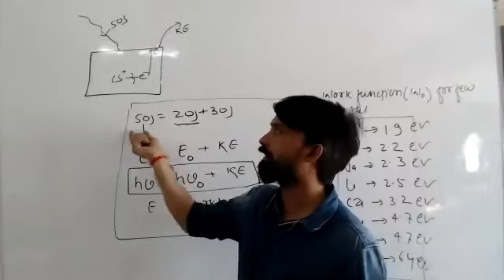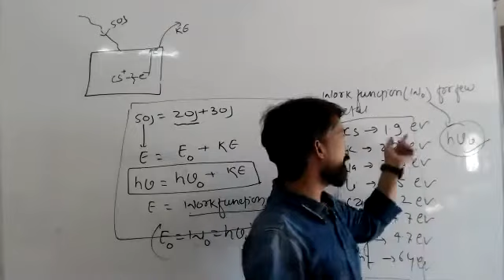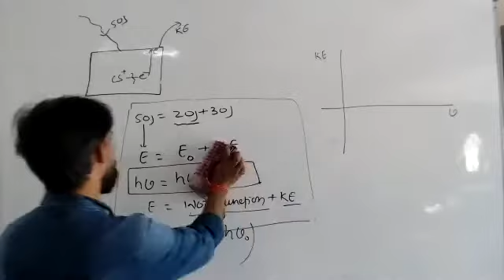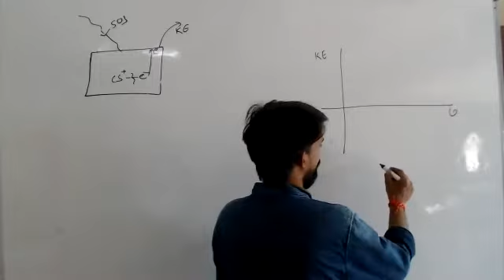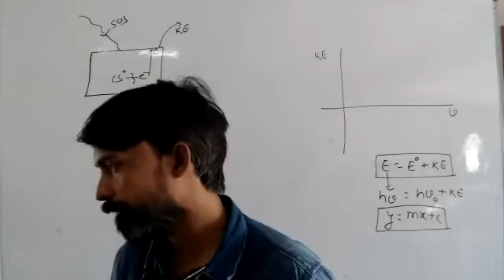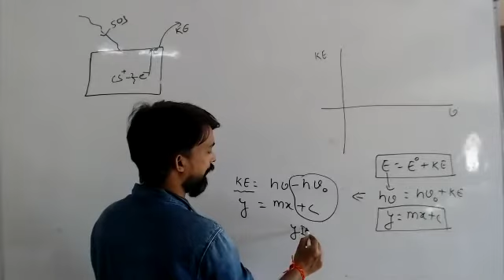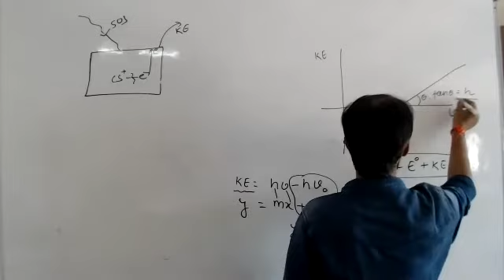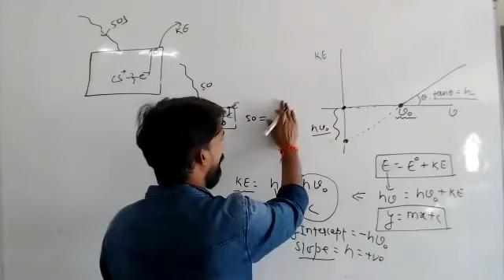07-Dec-2020 XI PCM & PCB (B1-B2-B3-B4) CHEMISTRY BY DEEPAK SIR